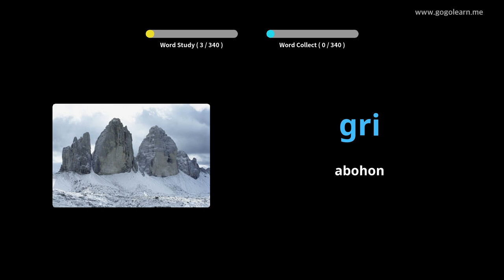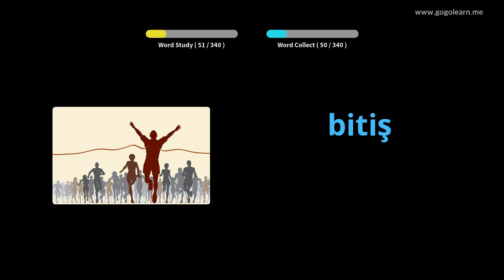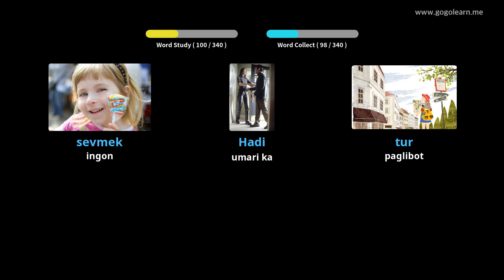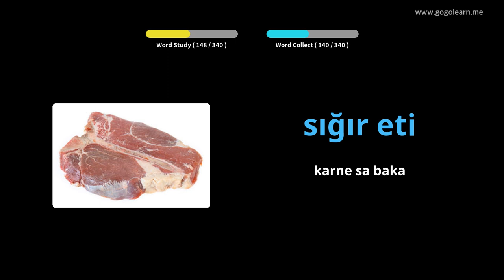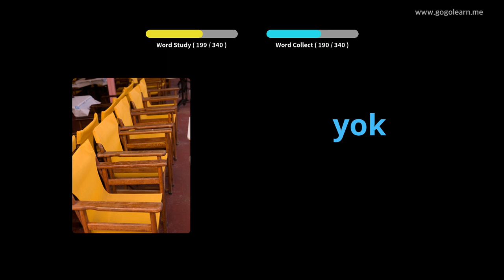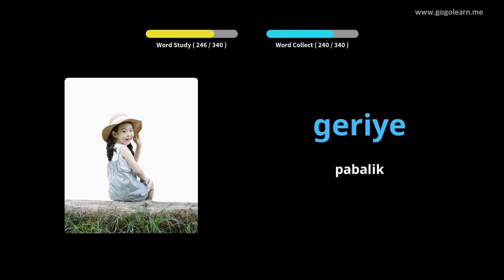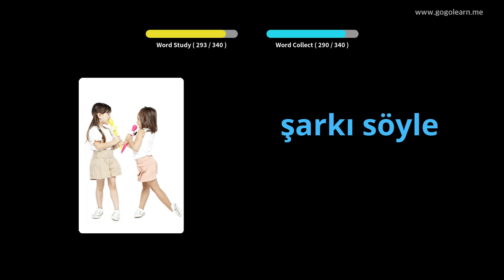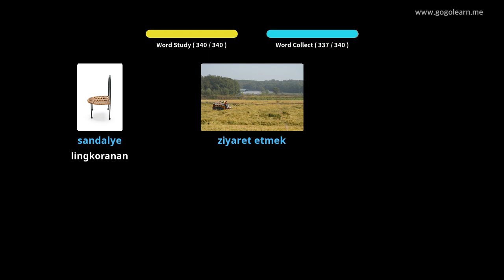Batakang Mga Bata nga Bokabularyo sa Turkey | Golearn